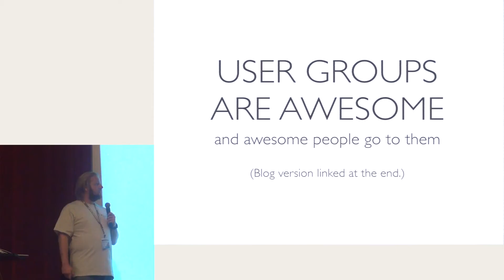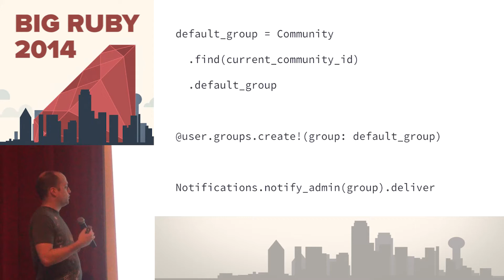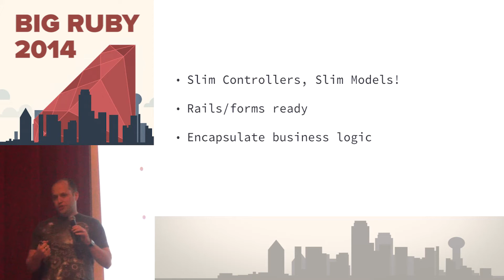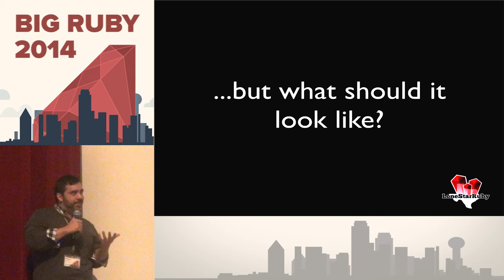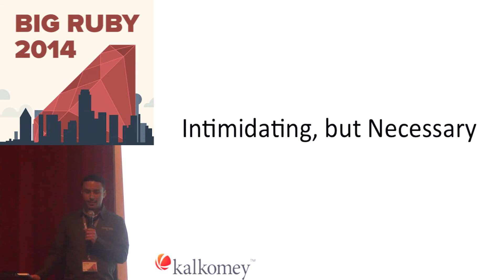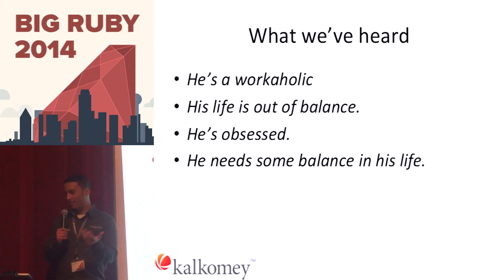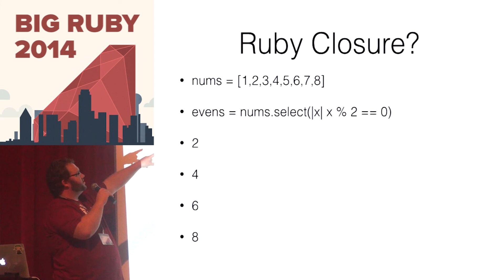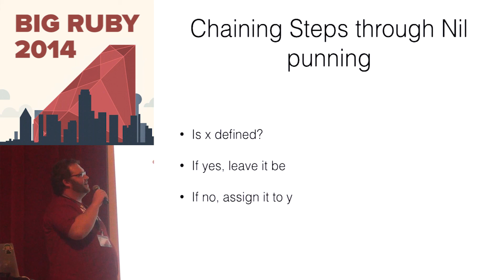Big Ruby 2014 - Lightning Talks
00:00:00:00 - Christopher Krailo (User Groups are Awesome)
00:03:22:00 - Aaron Lasseigne (Interactions)
00:08:58:11 - Mando Escamila (Lone Star Ruby Foundation)
00:12:59:00 - Jeremy Perez (From Intern to FTE)
00:21:13:22 - Jeffery Davis (3 Functional Programming "words" that exist in Ruby)